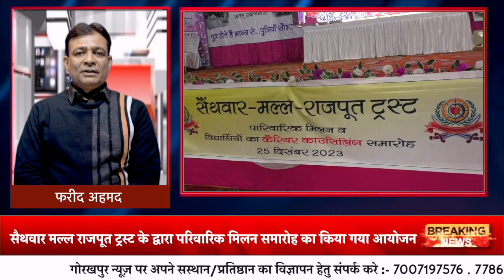HEADLINE GORAKHPUR NEWS - 25.12.2023